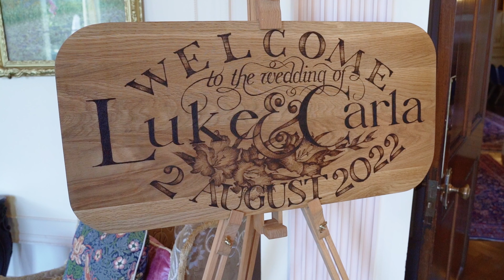Smooch Media Wedding Films Highlights Carla & Luke